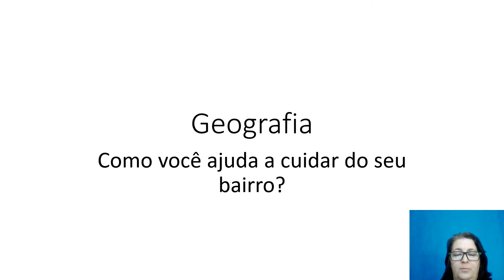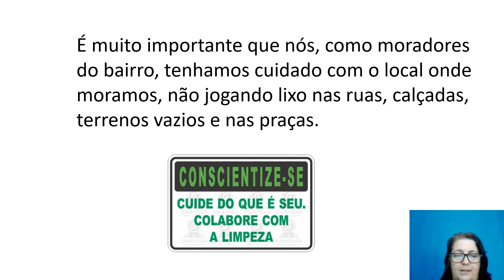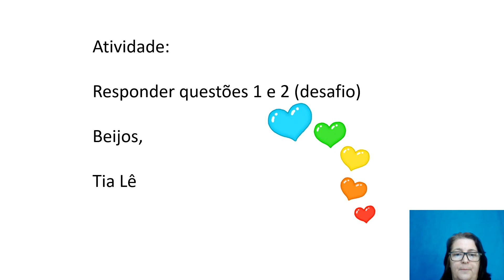Geografia - 2º ano - aula 15